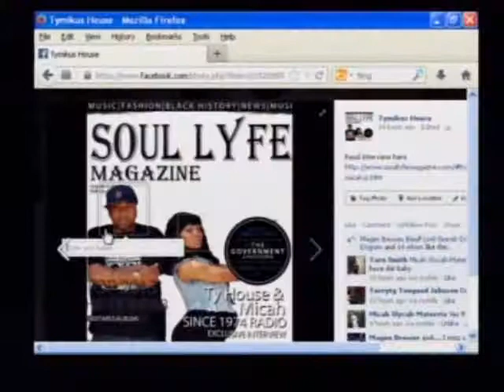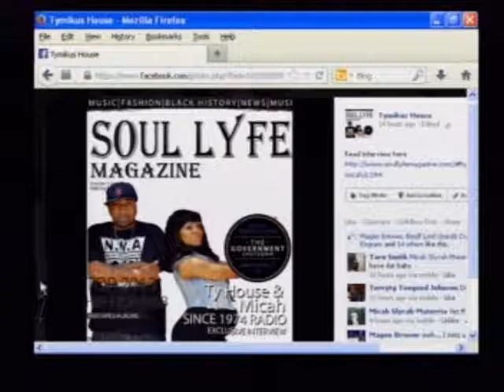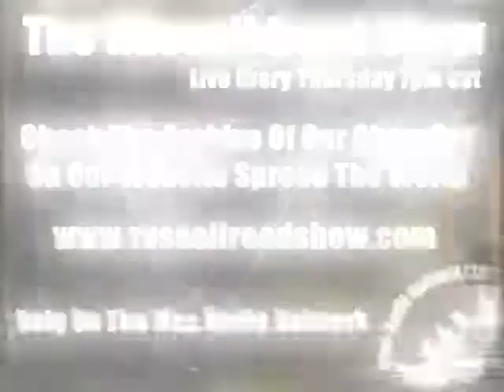Since 1974 Radio featuring Fleeter Da Geeker Oct 6, 2013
Check us out every Sunday afternoon 3pm est, Check out our on the Msc Radio Network

Check out our official sponsor A.W.P.I.E 'A WORKING PROCESS IN ENTERTAINMENT' or like them on facebook

A.W.P.I.E
Creative House Studios
JWN MEDIA
Guitar Center
Hanini Subs
Lakewood Computers